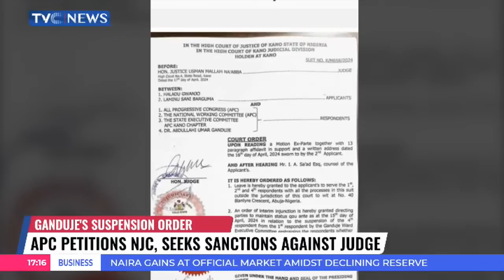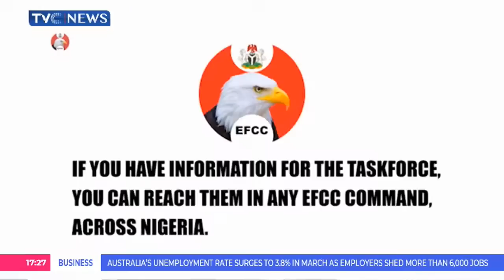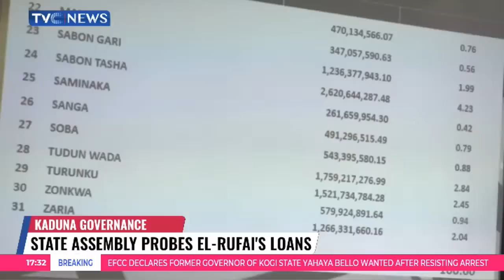Journalists’ Hangout: Gov Zulum Approves N1.3bn Scholarship For 997 Nursing Students